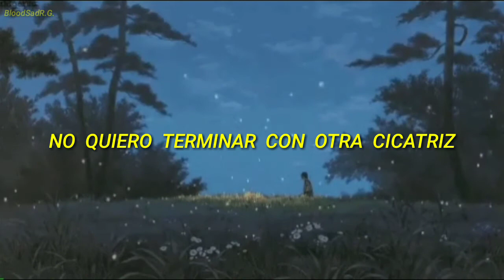Snøw - What if // Sub Español